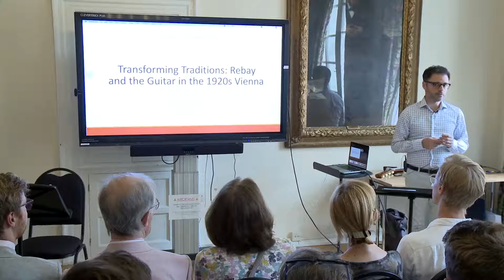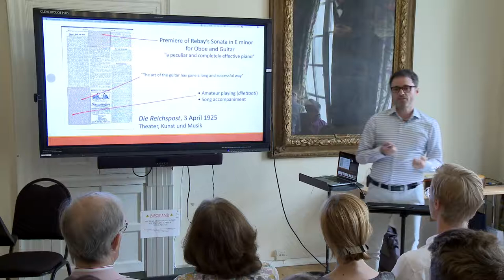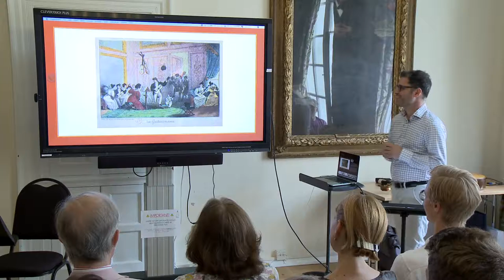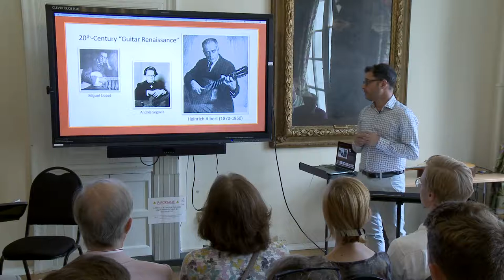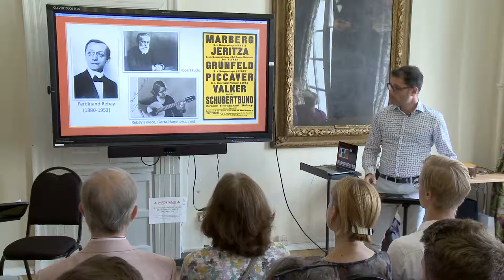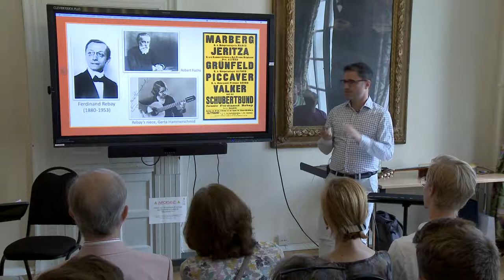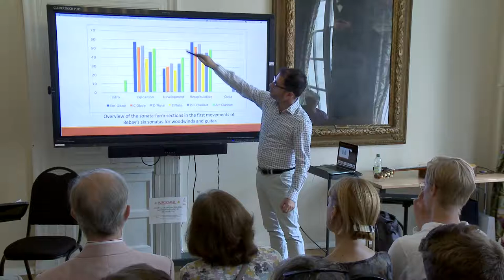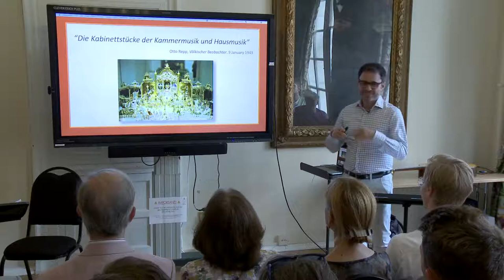Transforming Traditions: Rebay and the Guitar in the 1920s Vienna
Lecture-recital given by Luiz Mantovani at the Royal College of Music on 1 July 2019.

With the participation of Izy Cheesman, oboe and Michael Bell, tenor